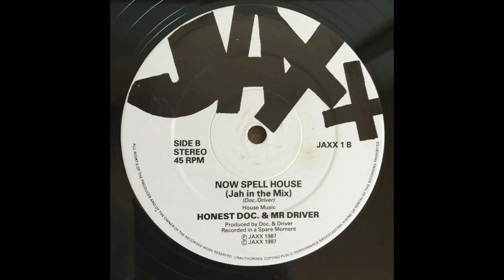Honest Doc. & Mr Driver - Now Spell House (Jah In The Mix) (1987)